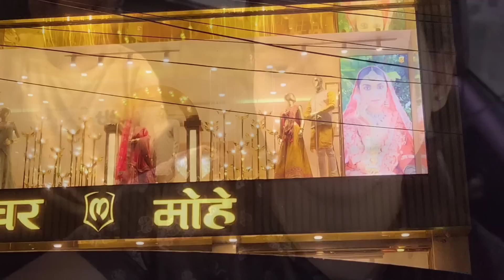पहली बारिश🌧भाई की शरारत🤣जीजाजी को फंसा रहा है😅हम दोनों हस्बैंड वाइफ में गलतफहमी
Please
Do
And
To
Thanque Soo Much🙏